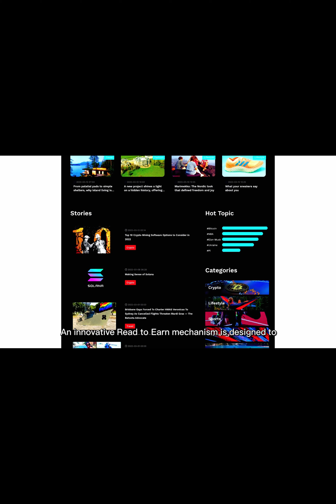ReadON是第一款Read-to-Earn項目，目標是通過閱讀進行賺錢，由趣頭條和字節跳動前高管構建#Web3